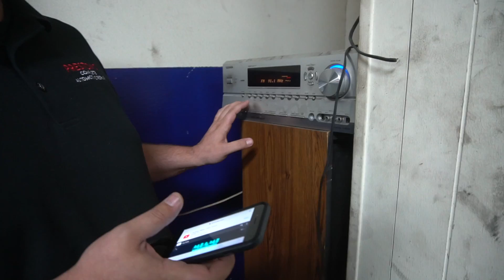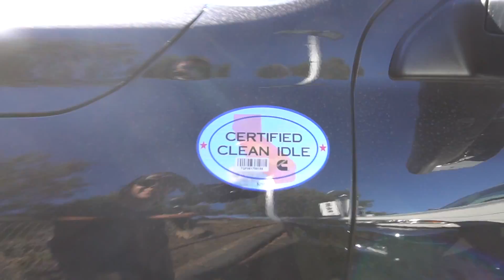The new 2018 Ram Cummins Front End is Hideous!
Went to check out the new Rams with the Cummins on the quest to buy a new truck. We're narrowing down my options. Find out what I thought about the 2018 Cummins!